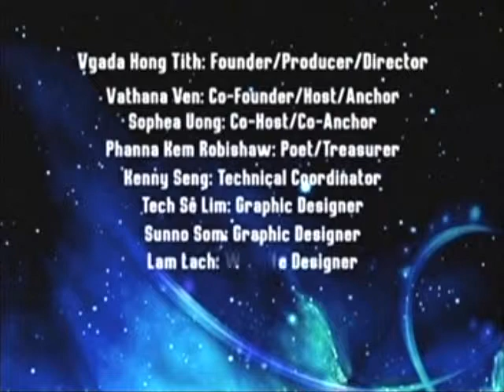VOKA TV Show Episode 174 Part 3